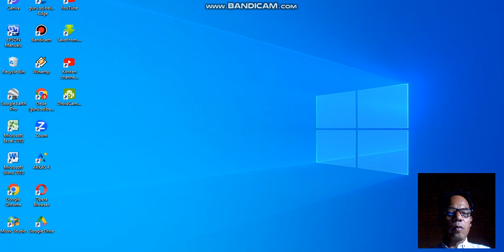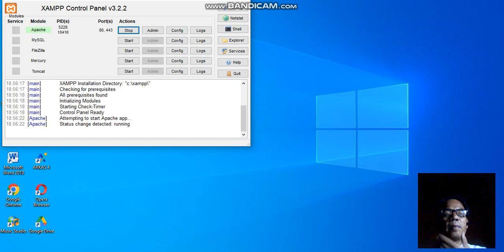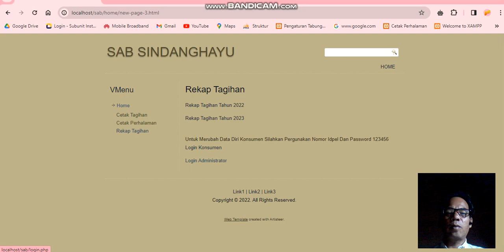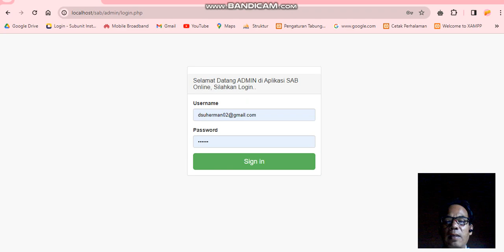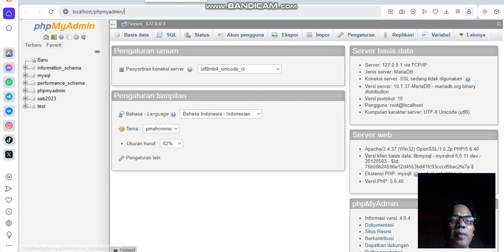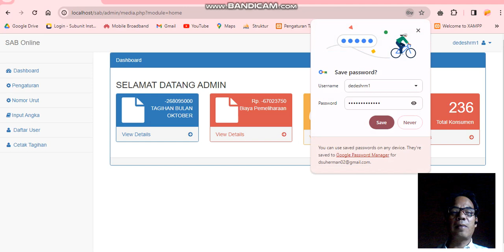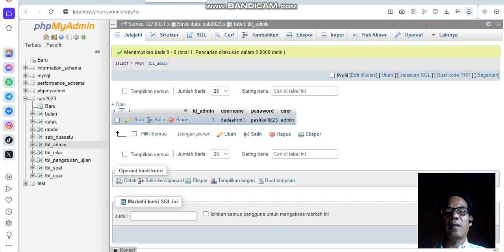Cara Melihat Sandi di Halaman Website tanpa Fasilitas Reset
Cara Melihat Sandi di Halaman Website tanpa Fasilitas Reset, dengan cara membuka database, dikarenakan lupa membuat sandi.
Tutorial Website
Website Pemula
Web lokal